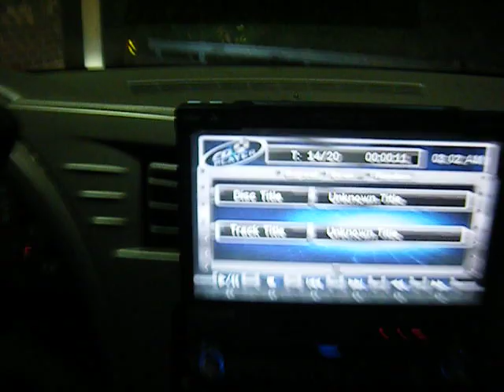MZ.B FT BLACK-JACKK (HATE DEM HOES) 2010 SWAG SPLASHIN MIXTAPE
MZ.B FT BLACK-JACKK AKA YOUNG STUNT